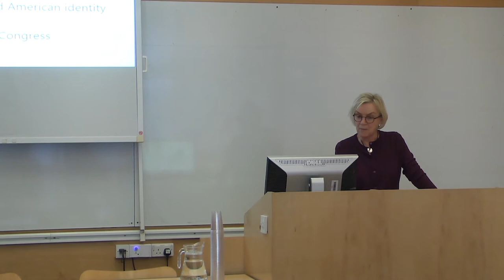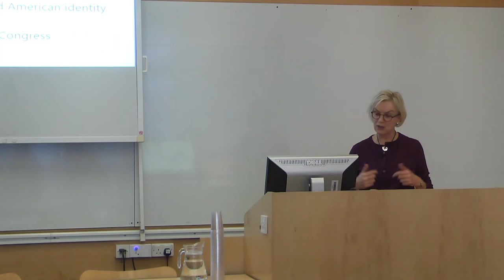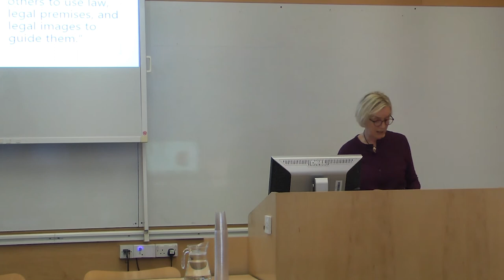American Politics and US Constitutional Law: Helle Porsdam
CULS is excited to present a guest lecture by Professor Helle Porsdam on American history and culture through the lens of constitutional law, taking as her point of departure the current political situation in the USA.

Helle is is Professor of Law and Humanities at the Center for Studies in Legal Culture in the Copenhagen Faculty of Law, where she teaches American Culture and holds a UNESCO Chair in Cultural Rights. She did her PhD in American Studies at Yale University, and has been a Liberal Arts Fellow twice at the Harvard Law School as well as a fellow at Wolfson College, Cambridge, and the University of Munich.